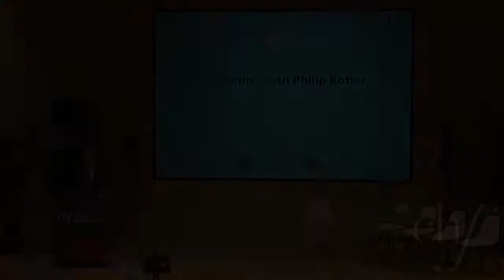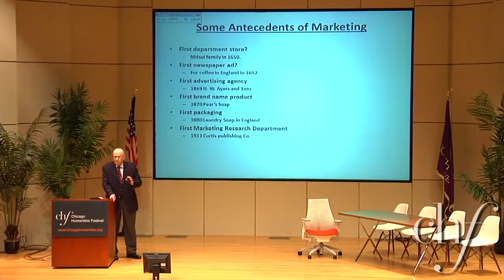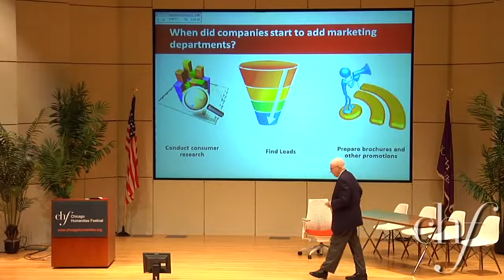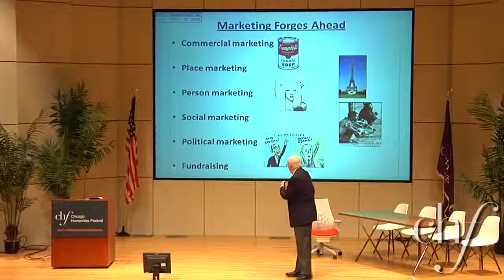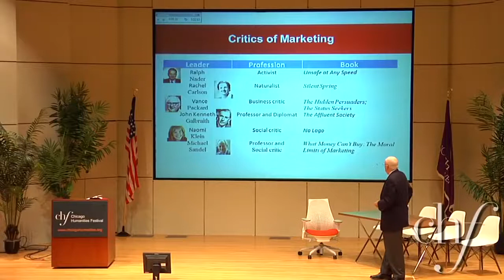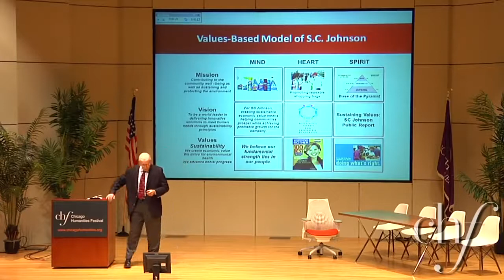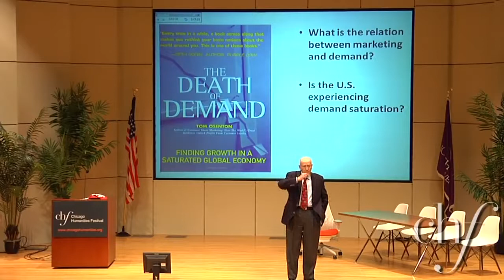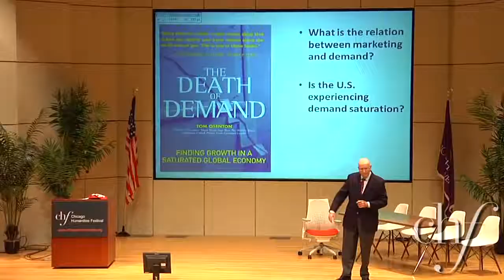Philip Kotler - Marketing